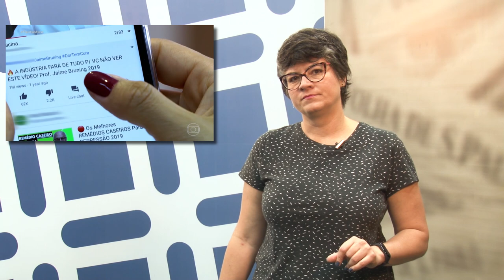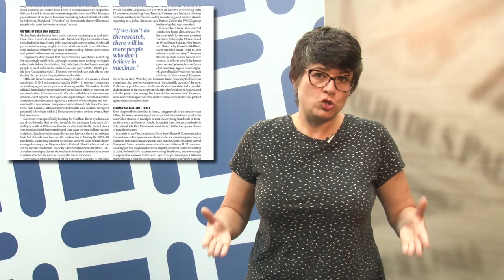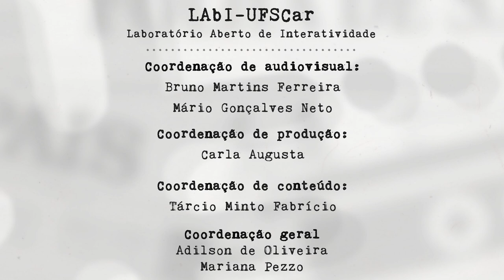Mídia e Ciência - Ep. 99 - "Vacina vira-lata"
A corrida por uma vacina eficaz e segura contra a dengue envolve França, Estados Unidos, Japão e
Brasil, com destaque brasileiro.
No dia 6 de novembro, foram divulgados os resultados de testes clínicos com uma nova vacina,
produzida pela farmacêutica japonesa Takeda. No Brasil, o assunto recebeu a atenção de veículos
midiáticos importantes, com textos otimistas, que deixaram em segundo plano as ressalvas que se destacam em comentários de outros países. As notícias ignoraram solenemente a existência de uma vacina brasileira, do Instituto Butantan, que já está na terceira e última fase de testes
clínicos. É sobre essas vacinas, e o movimento antivacinação, que a Mariana fala nesta edição de Mídia e Ciência.